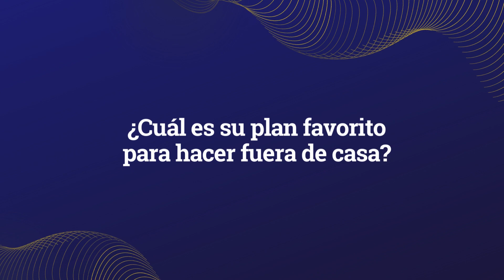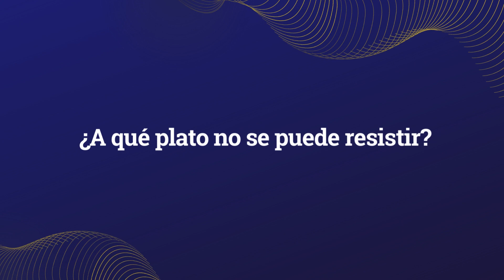🎙️'De Cerca': Alcaldesa de Orusco de Tajuña, Vanesa Gracia - Tus Alcaldes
🎙️ Entrevistamos a Vanesa Gracia, del Partido Socialista (@psoe_madrid) alcaldesa de OruscodeTajuña (@ayuntamientodeoruscodetajuna).

Aquí puedes ver la parte más personal que denominamos 'De Cerca', pero no te pierdas la entrevista completa en:

📰 En El Resurgir de Madrid entrevistamos a los alcaldes de los 179 municipios de la Comunidad de Madrid - @el7desol - .